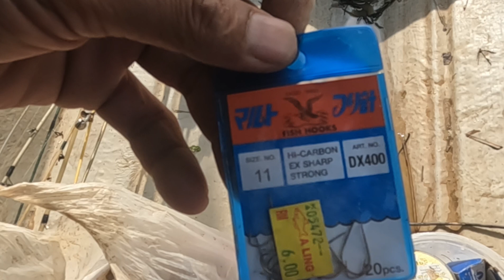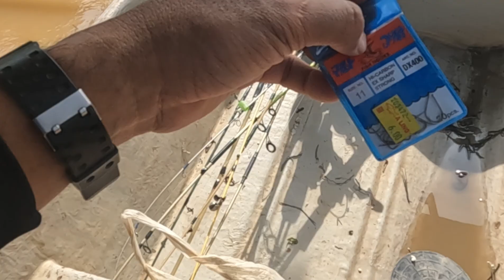Petua memancing udang galah.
Repeat memancing udang galah hari minggu.